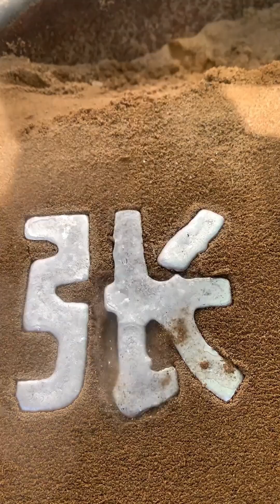Super Fun! The Rural Boy Uses Molten Iron To Make Various Tools And Toys!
Hello everyone, I am Li Chengyi- Foundry engineer.
This is my only official channel on YouTube
A hands-on guy born in the 90s
Craftsman👊👊👊
The caster who can do anything!
All my works are my own original creations, and the shooting, editing and publishing are all done by myself.